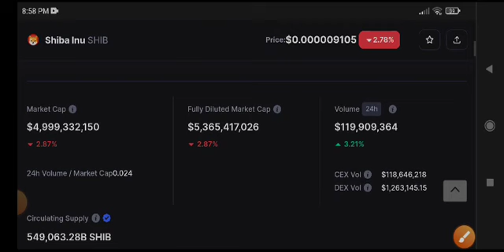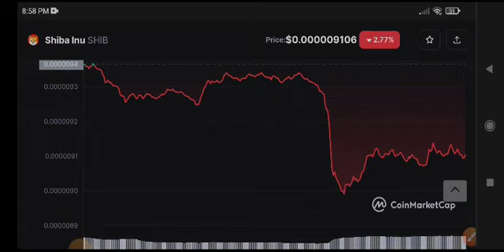Shiba Inu Price Prediction Today! Shiba coin News Today